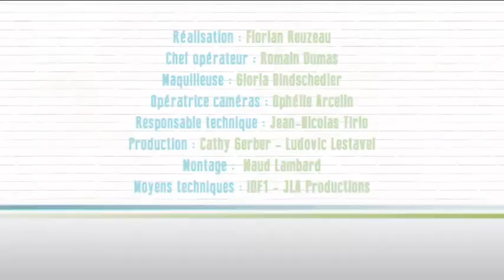Dérégimez-moi : Franck Leboeuf 1/5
Cette semaine Sylvain Bonnet reçoit Franck Leboeuf. Première émission pour évoquer avec lui son rapport au poids et aux éventuels régimes qu'il a pu suivre.